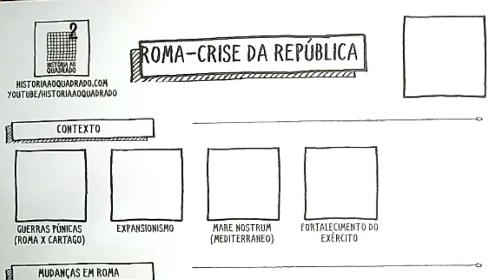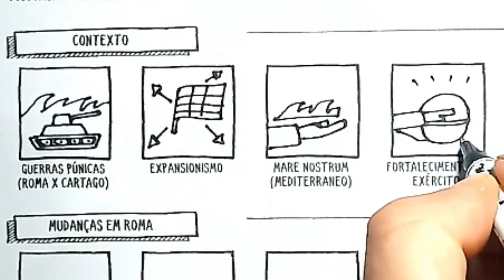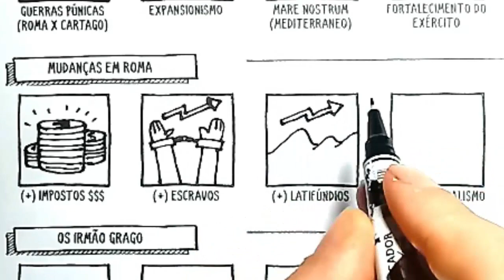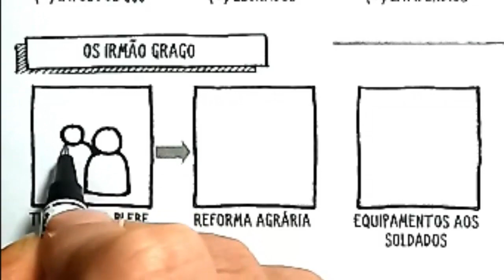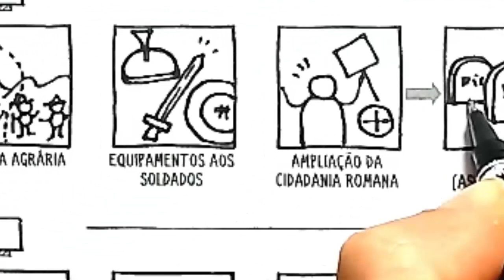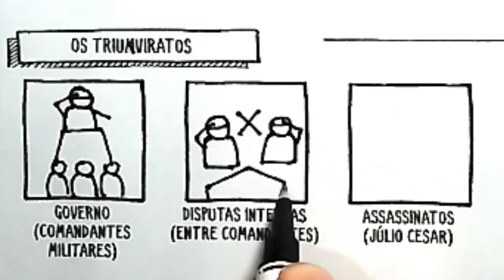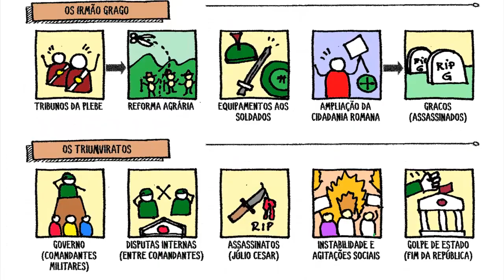ROMA - CRISE DA REPÚBLICA - Resumo Desenhado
Mare Nóstrum, latifúndios, irmão Graco e reforma agrária. A crise da República Romana entre generais, assassinatos e o golpe de Estado final. Por que a República Romana caiu? Vamos ver nesse resumo desenhado